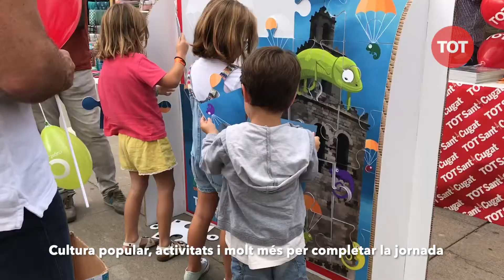Dissabte de Petits Camaleons 2019